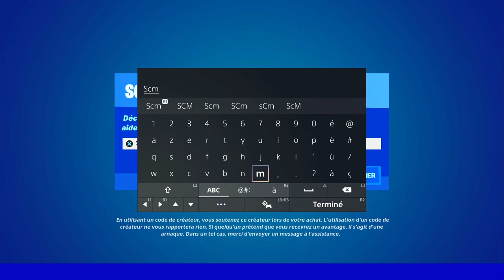OBTENIR DES OMNIPUCES AU TEMPLE FORTNITE, TUTO GUIDE DES EMPLACEMENT OMNIPUCES TEMPLE FORTNITE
▬▬▬▬▬▬▬ • BIENVENUE 😍 • ▬▬▬▬▬▬▬

▬▬▬▬▬▬▬ • PARTENAIRES 💪 • ▬▬▬▬▬▬▬

👉StealthGamer:
"SOISCOOLMEC"
"STRIKESOISCOOL"

TikTok "SoisCoolMecYTB"
👻Snapchat "soiscoolmec"

.▬▬▬▬▬▬▬ • TOP DON 💰 • ▬▬▬▬▬▬▬

▬▬▬▬▬▬▬ • MUSIQUE OUTRO 🎵 • ▬▬▬▬▬▬▬